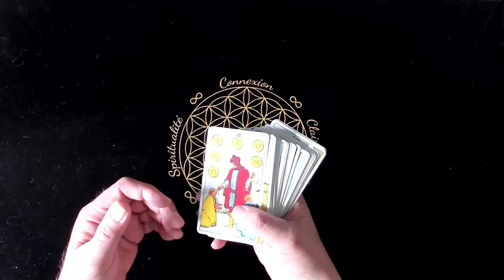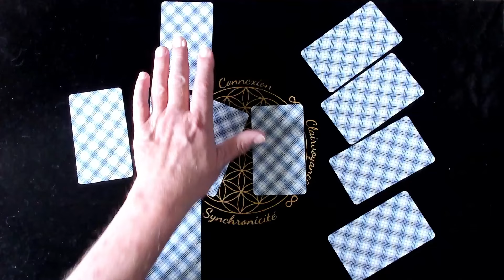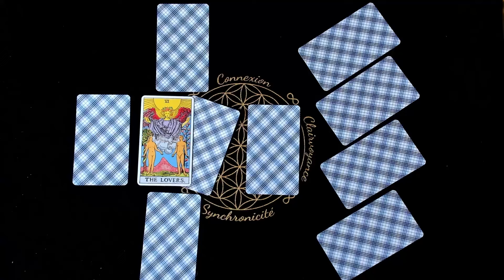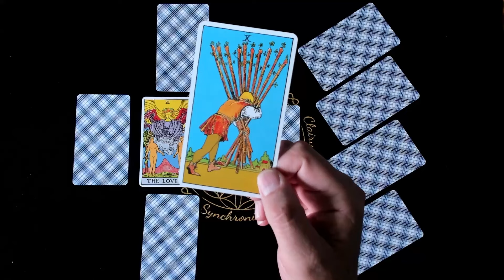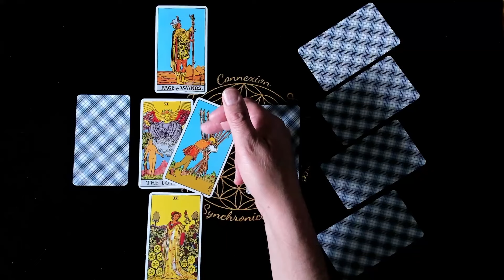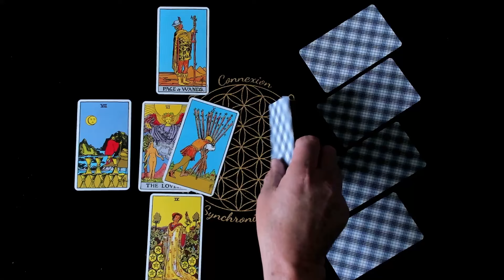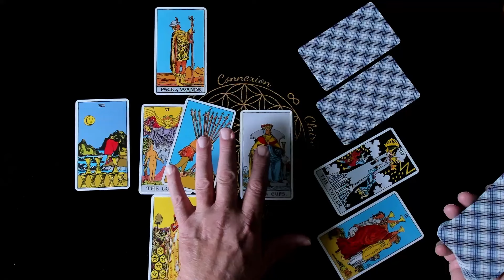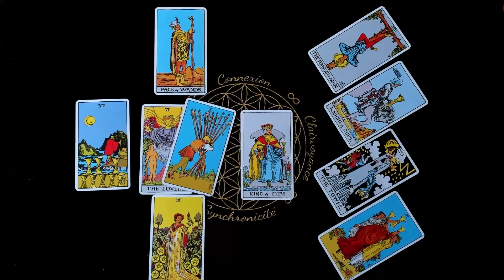Comment Lier les Cartes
Un gris problème pour beaucoup semble être de comment relier les cartes entre elles dans un tirage. Examinons un cas complexe.

Si vous avez une question, n'hésitez pas à la poser, j'en choisirai une de temps en temps pour en donner l'interprétation.